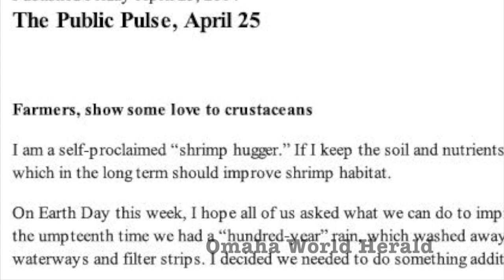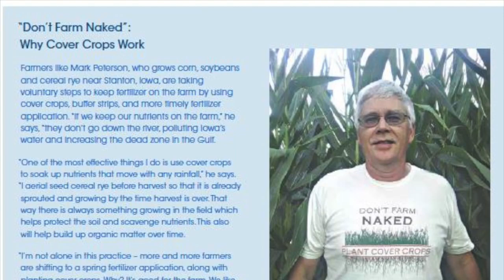Mark Peterson video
Mark Peterson - USFRA application